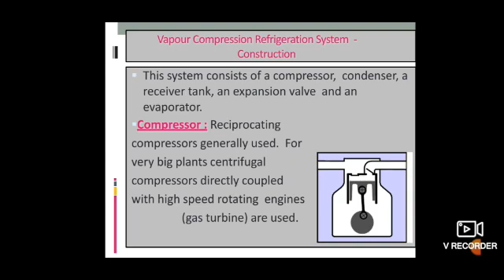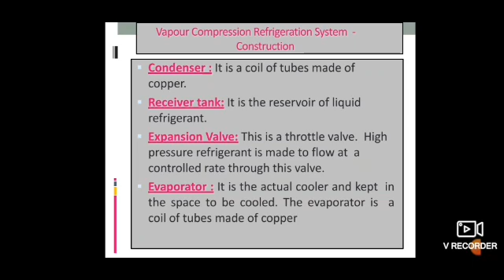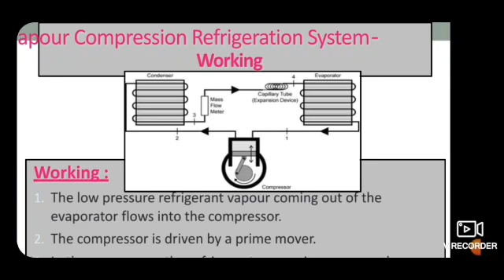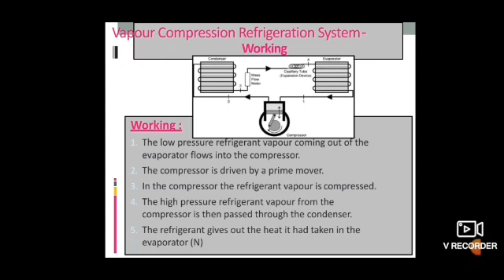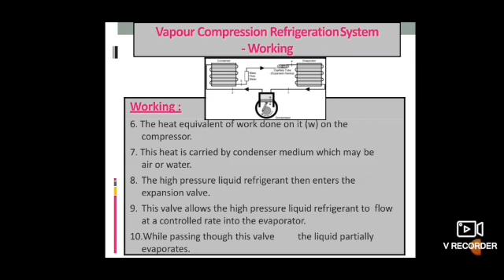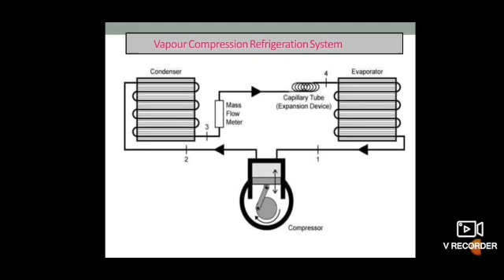RAC VCR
Faculty name - Harpreet singh
ME department